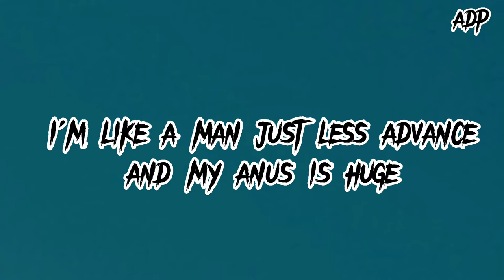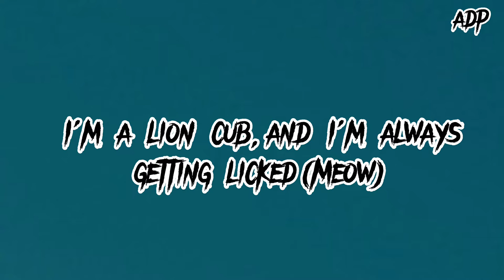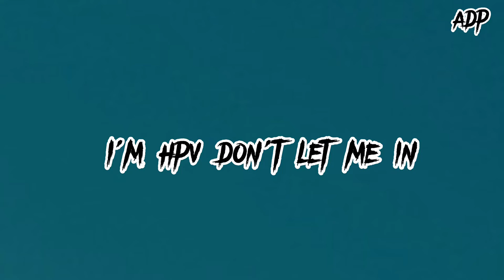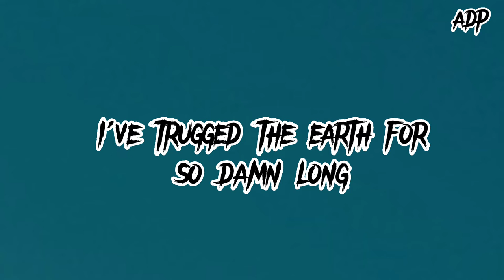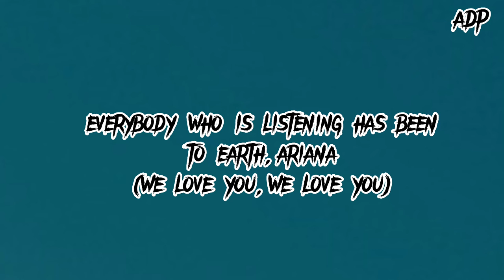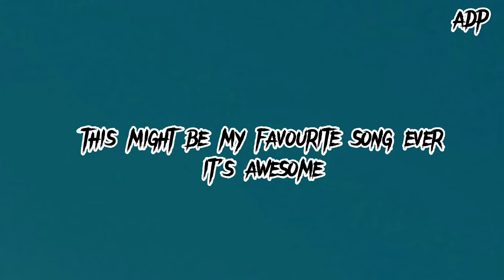Lil Dicky - Earth (Lyrics)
Lyrics

What up, world?
It's your boy, just one of the guys down here
Well, I could be more specific
Uh, I'm a human
And I just wanted to, you know
For the sake of all of us earthlings out there

We love the Earth (We love the Earth)
It is our home (Home)

(Anyone out there? Hello?)
I've trudged the Earth for so damn long
And still don't know shit
Fellas, don't you love the cum when you have sex? (Ayy)
And I heard women orgasms are better than a dick (Uh)

Hum-dum-dum-dae-dum, hum-dum-dum-dae-dum

我们爱地球

I mean, there's so many people out here who don't believe Global
Warming's a real thing. You know?
We gotta save this planet. We're being stupid